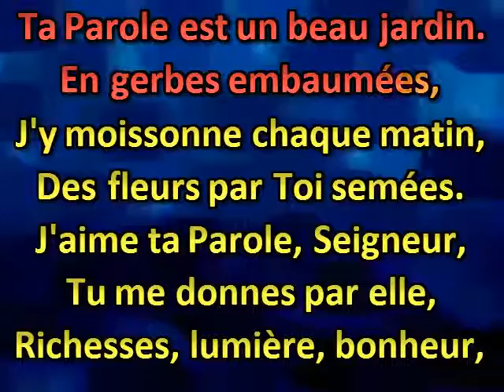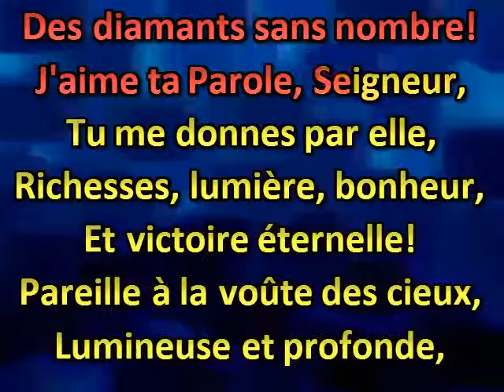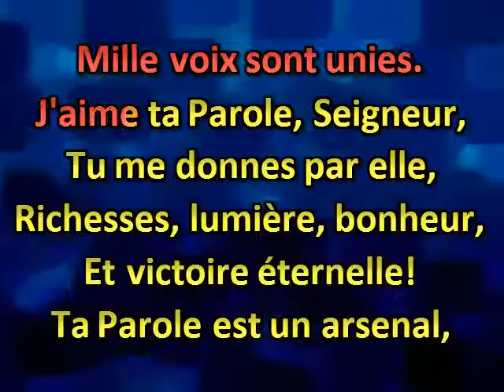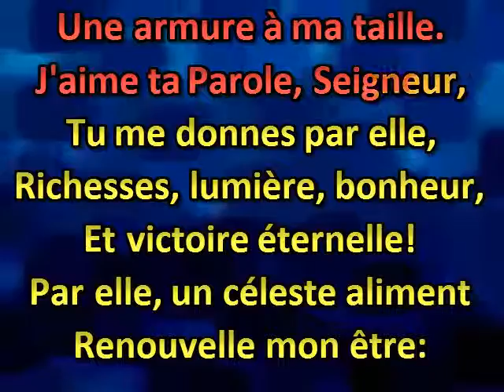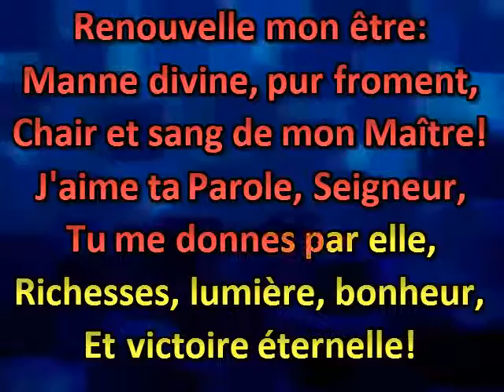Ta Parole est un beau jardin